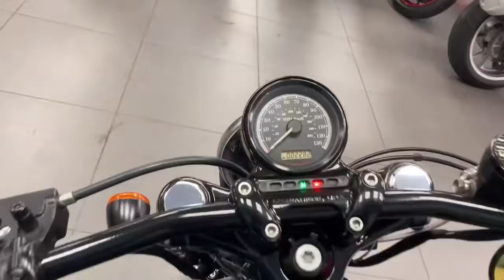Harley Davidson Forty Eight Sons of Anarchy Available At CMC Cannock